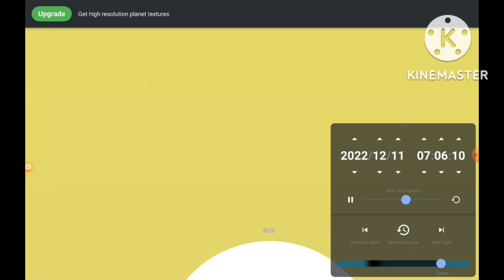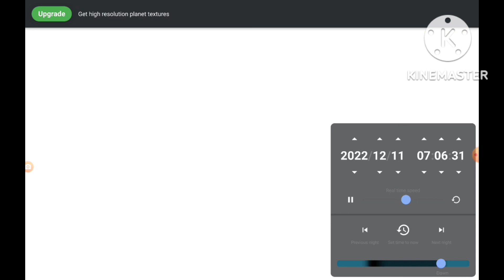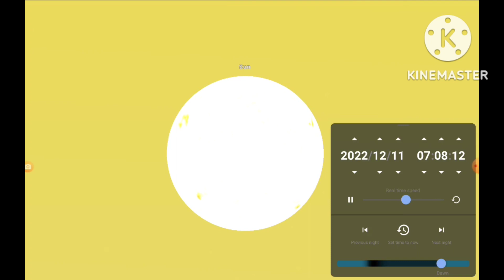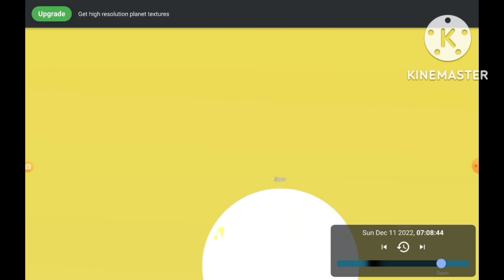night time day time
8 planets